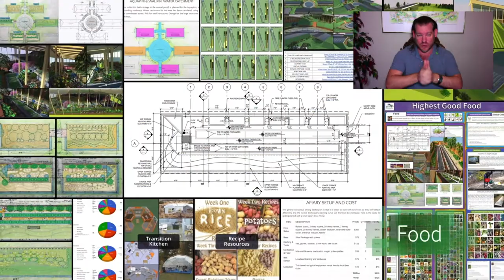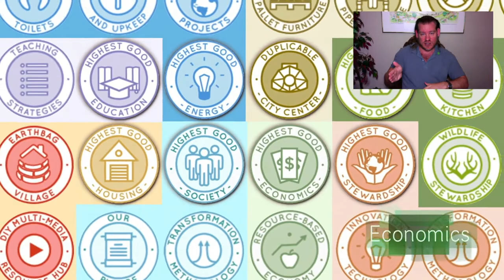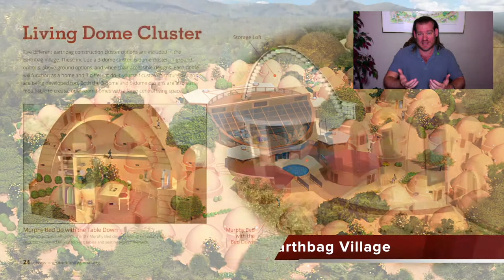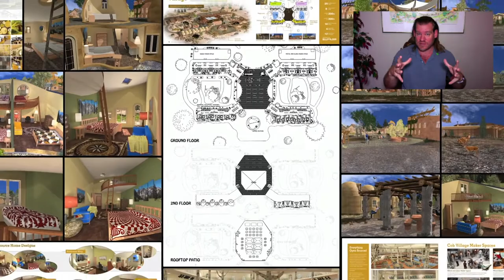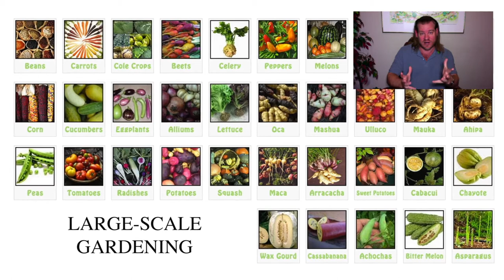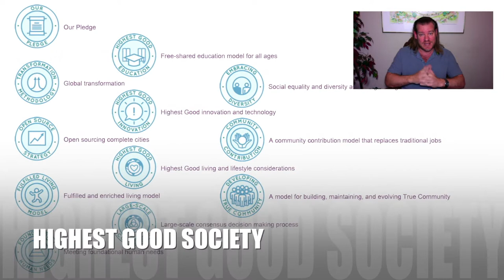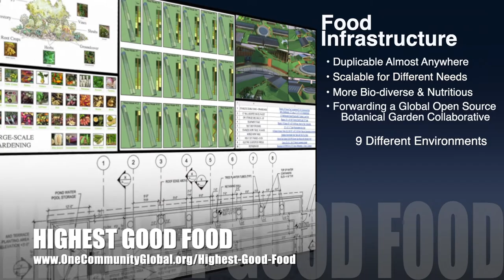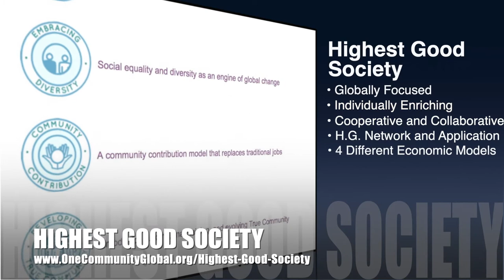Ecologically Addressing Food - One Community Weekly Progress Update #454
Addressing Food | Global Collaboration | Open Source Cooperation | Sustainable Energy | Global Sustainability | World Change | Green New World | One Community | Weekly Progress Update #454 Specifics are

“We are capable of ecologically addressing food. One Community is supporting this through open source “Highest Good food” components covering permaculture, soil amendment, food forests, biodiversity-supporting botanical garden creation, hoop houses, and more. This is the December 5th, 2021 edition (#454) of our weekly progress update detailing our team’s development and accomplishments.”

THIS WEEK'S TOPIC: Ecologically Addressing Food